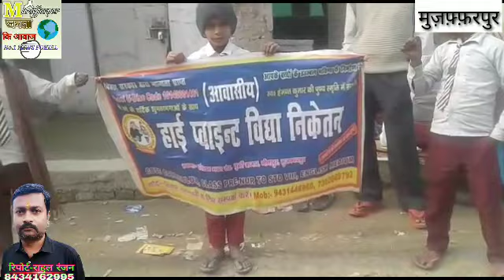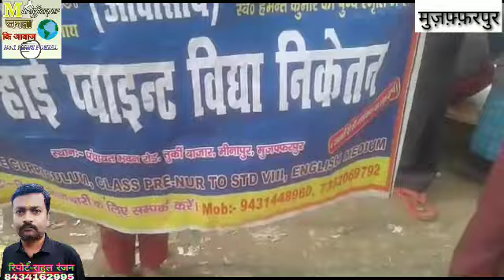जल जीवन हरियाली को लेकर शहर से लेकर गाव तक मानव श्रृंखला में शामिल हुए लोग